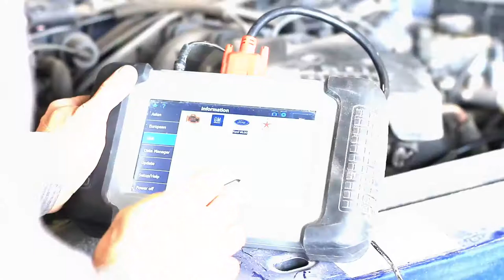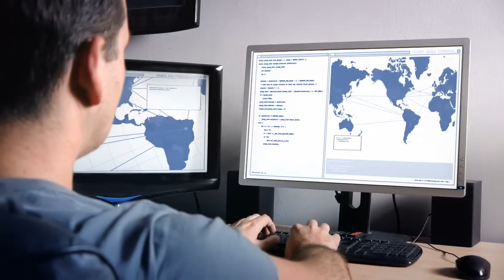Raytheon Professional Services on TALK BUSINESS 360 TV